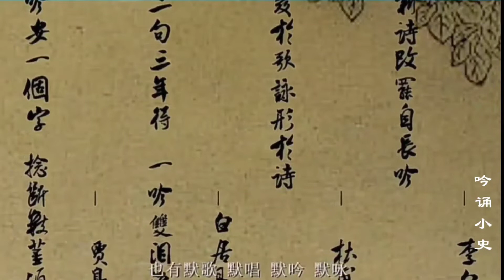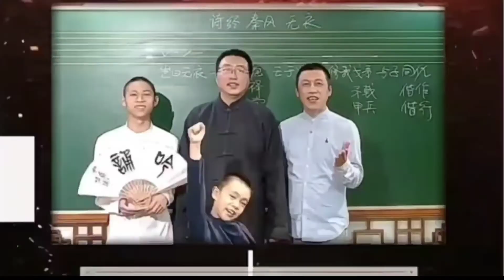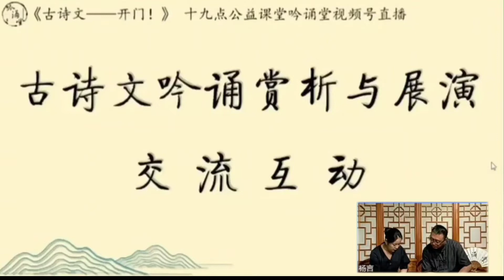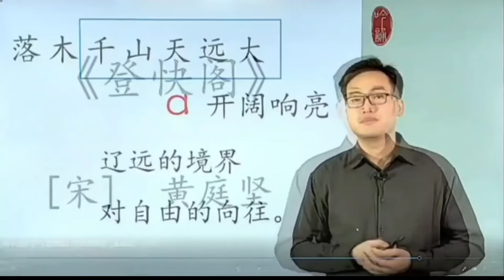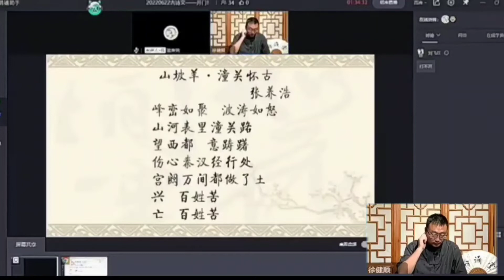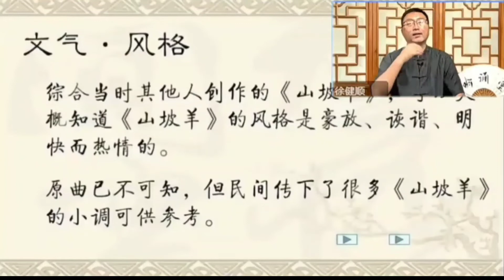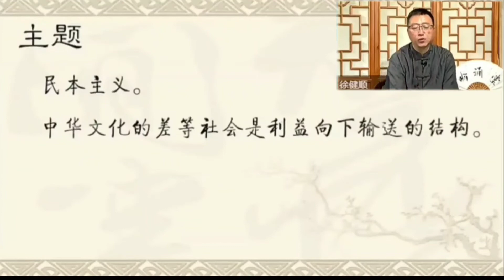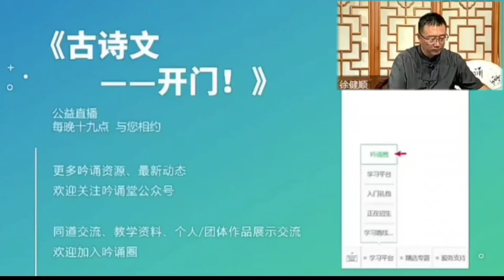20220622吟诵堂《秦风•无衣》《登快阁》《山坡羊•潼关怀古》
1.宣传短片:
吟诵小史 00:01
贰、必也正名 00:47

2.《诗经•秦风•无衣》吟诵及展演 13:55

3.《登快阁》(宋•黄庭坚) 45:43

4.《山坡羊•潼关怀古》(元•张养浩) 01:14:23

徐健顺先生吟诵《山坡羊•潼关怀古》:01:56:35